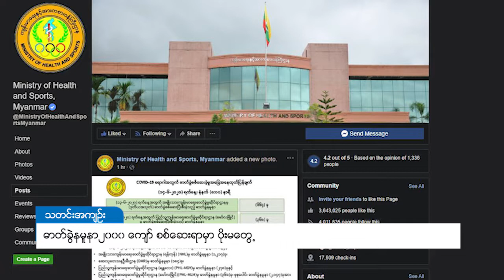DVB - ဓာတ်ခွဲနမူနာ ၂၀၀၀ကျော် စစ်ဆေးရာမှာ ပိုးမတွေ့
ရန်ကုန်၊မန္တလေး၊မော်လမြိုင်မြို့တွေက ဓာတ်ခွဲဌာနတွေမှာ ဓာတ်ခွဲနမူနာ၂၀၀၀ကျော်ကို COVID-19 ရောဂါ ပိုး ရှိ/မရှိ  စစ်ဆေးရာမှာ COVID-19 ရောဂါ ဓာတ်ခွဲ အတည်ပြုလူနာသစ်မတွေ့ရကြောင်း ကျန်းမာရေးနဲ့အားကစားဝန်ကြီးဌာနက ဒီနေ့ မနက်မှာထုတ်ပြန်ပါတယ်။